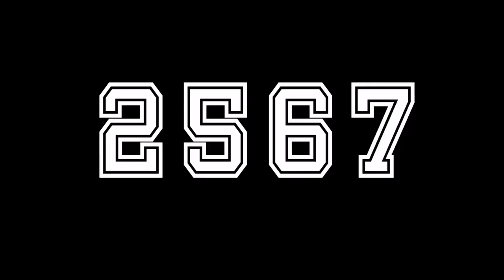4000 SUBSCRIBERS!!!!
MON THE WELL!

goggsysaan
Theofficialgog